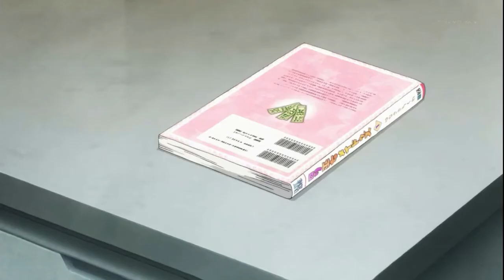A disarray of arbitrary.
Little Busters! Refrain Episode 2
Another of Little Busters randomness. Enjoy!